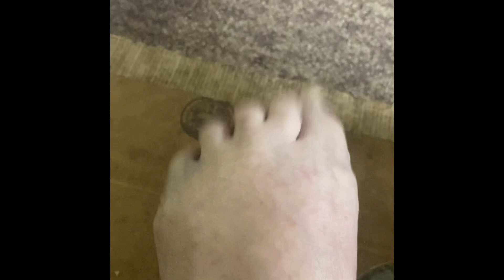Toes Healed in Jesus Name 🔥🔥🔥